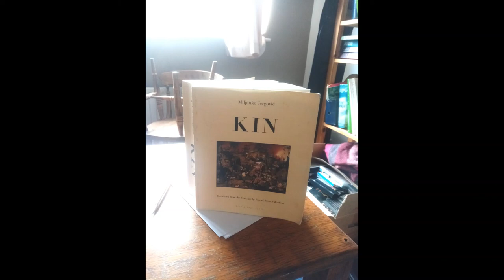Miljenko Jergović - Kin (Rod)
A review and some quotes from the English translation of Miljenko Jergovic's Rod [I called it Rodbina in the video]. In English it's called Kin. Let's tell some gristly stories.